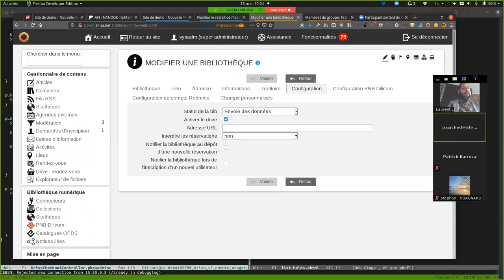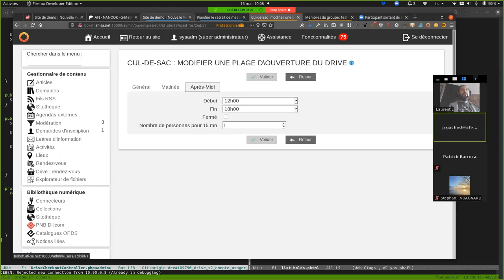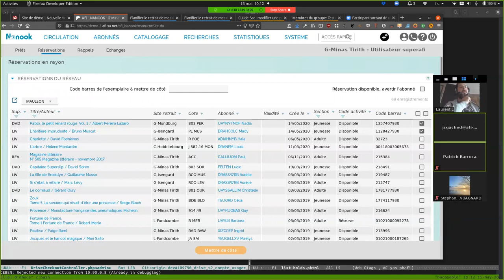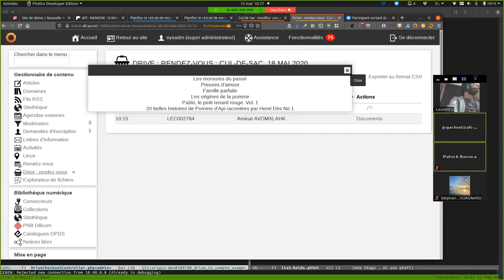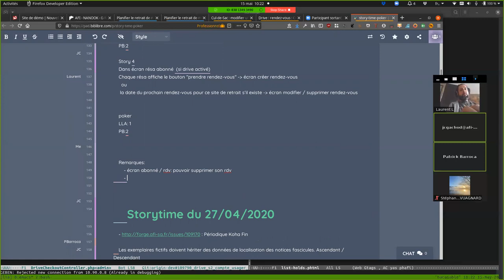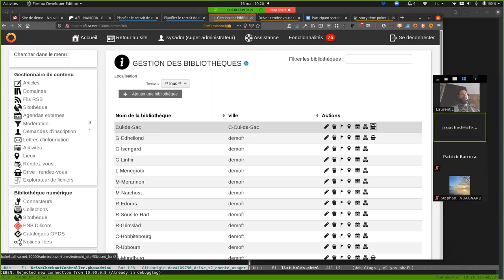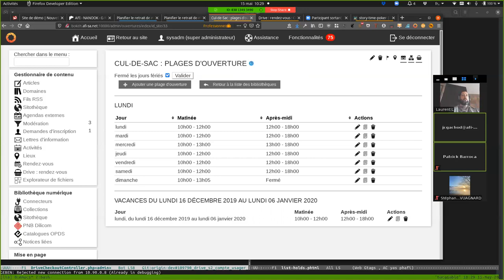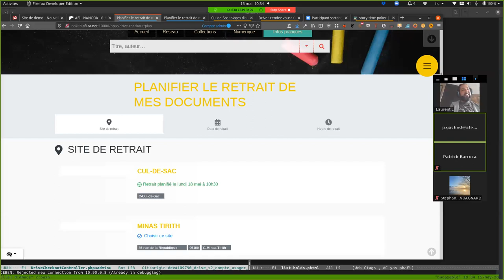Bokeh : Démo sur l'avancée du module drive - point étape du 15/05/2020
Démo organisée par l'équipe de développement Bokeh auprès des utilisateurs ayant contribué aux spécifications du module.
- configuration du module
- prise de RDV dans compte lecteur
- vu liste des RDV du jour dans l'admin Bokeh.

Rappel Livraison du module le lundi 25/05/2020